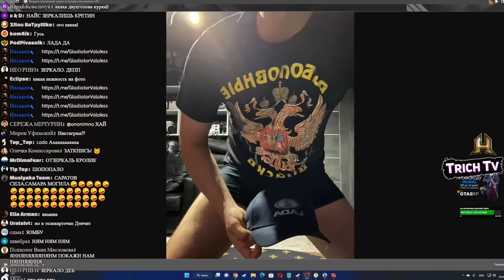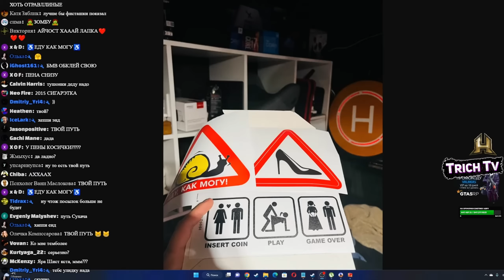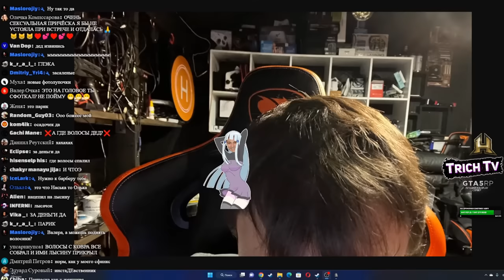Валакас доказывает что он не ЛЫСЫЙ и показывает ШМОТ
Дисклеймер:
00:00 Начало
00:14 Ням ням ням
00:29 Шмот рыбака
01:32 Наклейки
02:40 Причёска
04:45 Причёска 2